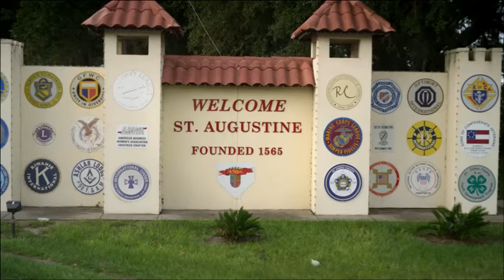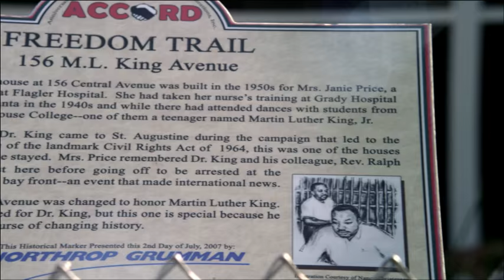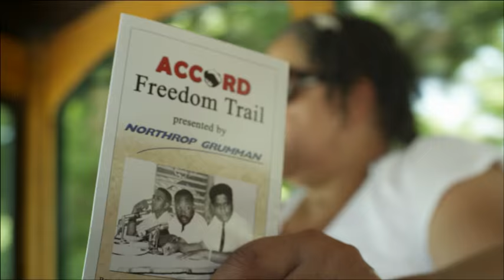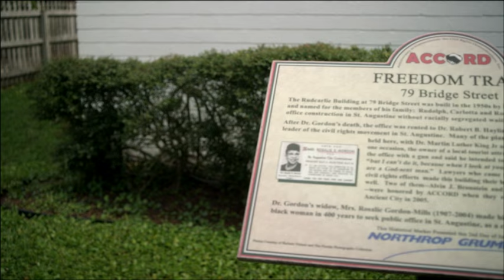Freedom Trail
Northrop Grumman joined forces with the St. Augustine, Fla. community to sponsor the Freedom Trail – a series of markers to help preserve the historic sites and commemorate the people and places that were central to the Civil Rights movement.